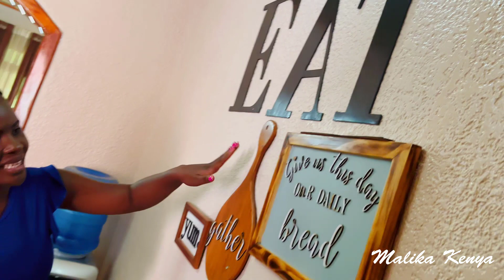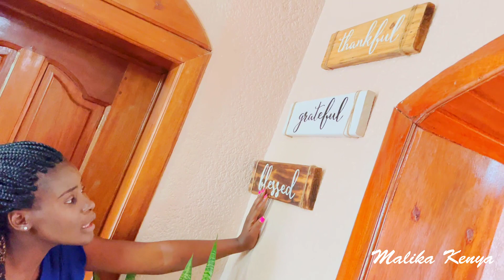3 Bedroom House Tour, Very Cheap and Beautiful @MalikaKenya​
Full House tour in Rwanda.

Malika Kenya
Kenyan YouTuber.